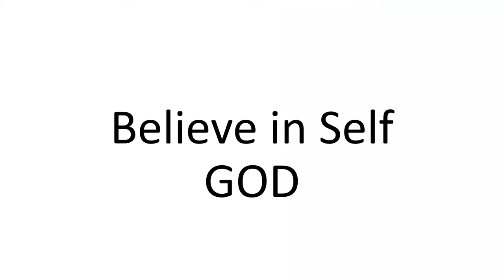What is Delusion? How it impacts us? Five points to understand about Delusion. An educational view.